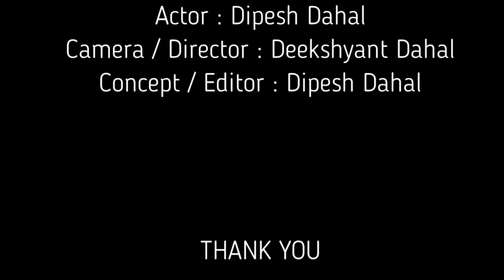Trying To Make People Smile ll 7 || Dipesh Dahal || Deekshyant Dahal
Here we release another episode of ' Trying To Make People Smile '. Please watch and share if you like our video .
Camera / Direction : Deekshyant Dahal
Concept / Edit : Dipesh Dahal
Actor : Dipesh Dahal